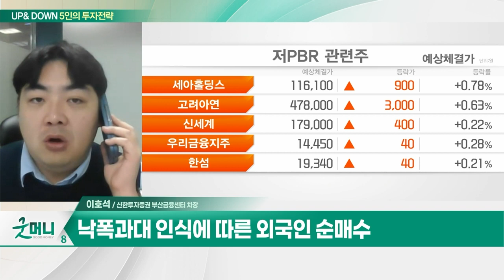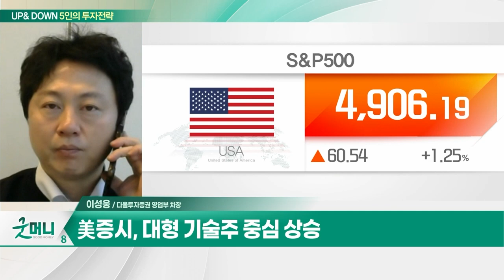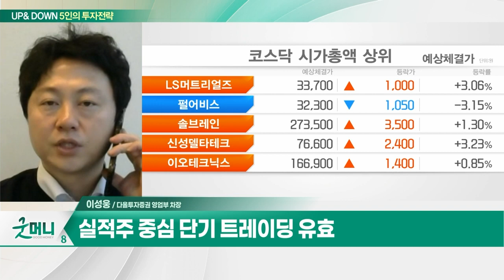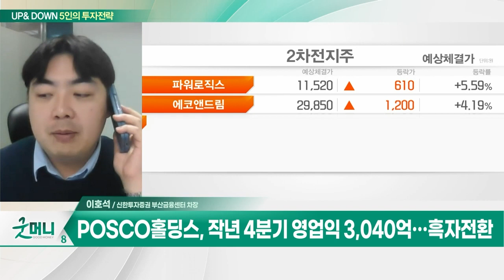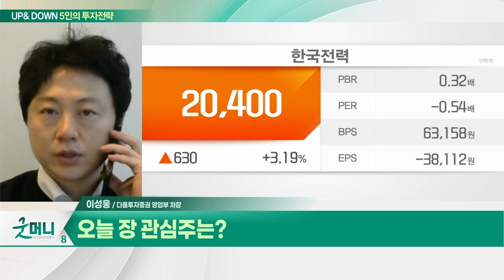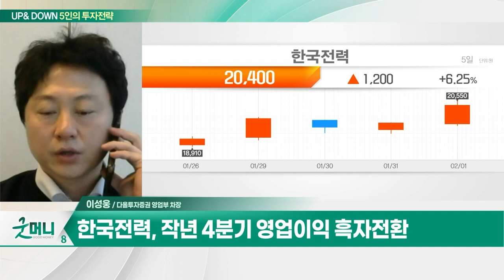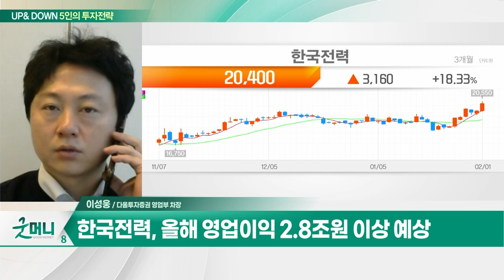POSCO홀딩스(005490)... 작년 4분기 영업익 3,040억... 흑자전환 / 한국전력... 작년 4분기 영업이익 흑자전환_UP&DOWN 5인의 투자 전략 (20240202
Q. 800선 내준 코스닥, 코스피로 수급 쏠리나?
Q. 오랫만에 웃은 코스피, 반등 이어갈까?

- 작년 4분기 영업익 3,040억... 흑자전환
- 올해 상반기 저점 이후 실적 반등 기대
- 올해 예상 영업익 3.9조원... 전년비 +10.3%

- 작년 4분기 영업이익 흑자전환
- 전력구입비와 연료비 축소
- 올해 영업이익 2.8조원 이상 예상